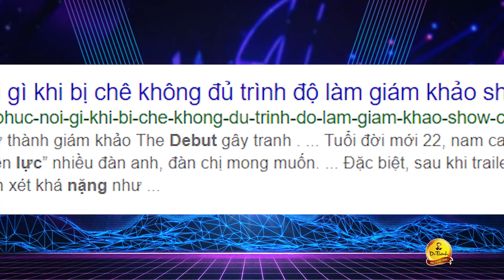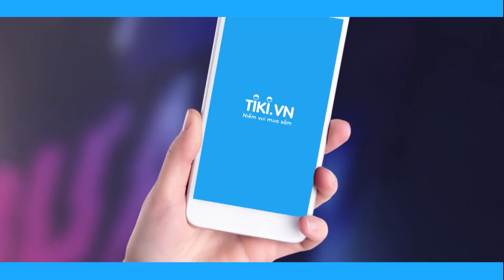Những khó khăn của Đức Phúc ở lần đầu ngồi ghế Oraz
Để ngồi trên "ghế nóng" của The Debut 2018 - Dự Án Số 1, Oraz Đức Phúc đã trải qua nhiều khó khăn. Hãy cùng xem lại những chặng đường mà Oraz Đức Phúc đã trải qua.